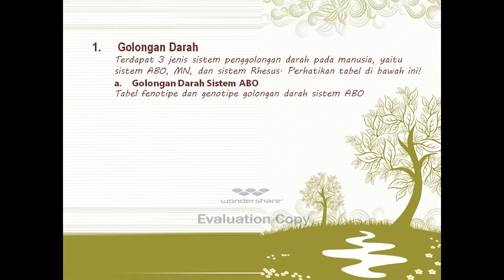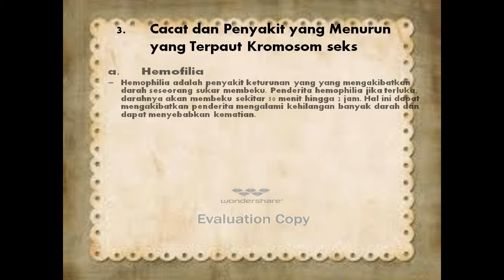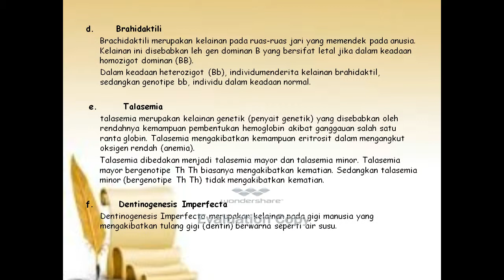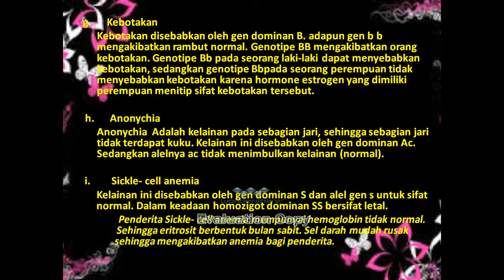pola hereditas manusia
SHALMA 12 IPA 3